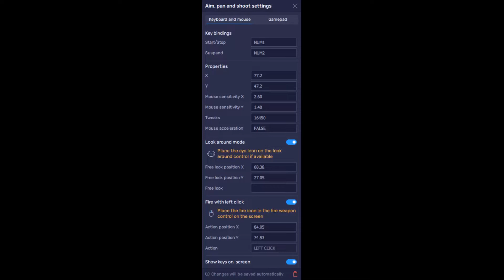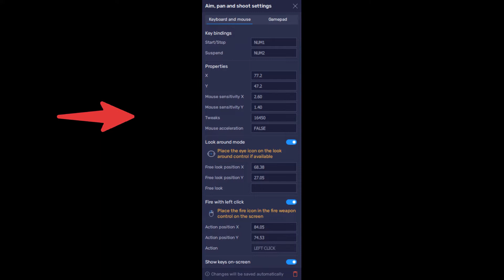blustak best setting for free fire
try this setting